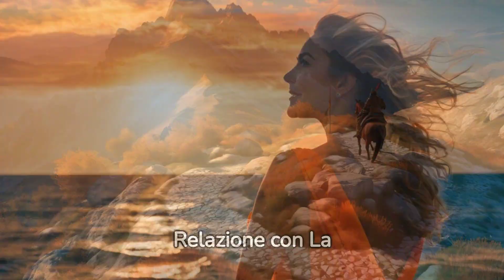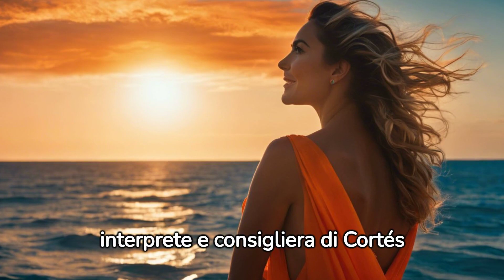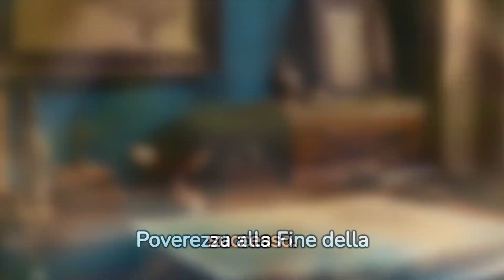ALLA SCOPERTA DI.......!!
Benvenuti nel canale "Ricchezza Illimitata"!
Se sei affamato di ispirazione e desideri scoprire segreti, citazioni e racconti dei personaggi più iconici della storia mondiale, sei nel posto giusto! Qui, ti immergerai in un viaggio coinvolgente e stimolante, alla scoperta di menti brillanti come Nicola Tesla, Albert Einstein, Abramo Lincoln, Confucio, Voltaire, Socrate e molti altri.

Il nostro canale ti offrirà una panoramica senza precedenti sulla loro filosofia di vita, i loro pensieri rivoluzionari e le strategie che hanno segnato la storia. Sarai avvolto dalle loro parole sagge e dalle prospettive rivoluzionarie, che hanno plasmato il corso dell'umanità.

Ogni episodio sarà un tuffo nella mente di questi grandi uomini, arricchito da straordinarie citazioni, testimonianze autentiche e rari frammenti di interviste. Il nostro obiettivo è donarti ispirazione, emozioni e preziosi spunti per migliorare la tua vita.

Preparati a lasciarti coinvolgere da una narrazione avvincente e ad arricchire la tua mente con le perle di saggezza di coloro che hanno fatto la storia. Ogni momento trascorso qui ti spingerà a sognare in grande, a superare i tuoi limiti e a perseguire la tua personale ricchezza illimitata.

Non perdere l'opportunità di essere parte di questa esperienza unica. Ti aspettiamo per condividere emozioni, crescere insieme e scoprire il vero potenziale della tua vita.

Hernán Cortés è stato un esploratore e conquistador spagnolo che ha svolto un ruolo chiave nella conquista del Messico nel XVI secolo. Ecco una panoramica della sua vita e delle sue imprese:

Nascita e Formazione:

Hernán Cortés è nato nel 1485 a Medellín, in Estremadura, Spagna.
Ha studiato legge all'Università di Salamanca, ma ha abbandonato gli studi per intraprendere un'avventura nelle terre appena scoperte del Nuovo Mondo.
Viaggi in America:

Nel 1504, Cortés partì per Hispaniola, un'isola dei Caraibi, e successivamente si stabilì a Cuba nel 1511.
Nel 1519, ottenne il permesso di esplorare il continente, portando a termine la spedizione che avrebbe portato alla conquista del Messico.
Conquista del Messico:

Nel 1519, Cortés sbarcò sulle coste del Messico con un esercito ridotto. Durante la sua spedizione, stabilì alleanze con popoli indigeni ostili agli Aztechi.
Cortés marciò verso la capitale azteca, Tenochtitlán, catturandola nel 1521 dopo una serie di scontri con l'imperatore azteco Montezuma e le forze azteche.
La conquista del Messico da parte di Cortés segnò la fine dell'impero azteco e pose le basi per la colonizzazione spagnola della regione.
Ritorno in Spagna:

Dopo il successo in Messico, Cortés tornò in Spagna, dove ricevette l'ammirazione ma anche l'invidia da parte delle autorità spagnole.
Fu coinvolto in controversie legali e processi, ma mantenne una certa influenza.
Ultimi Anni e Morte:

Cortés tornò in Nuova Spagna (Messico) ma non riuscì a consolidare completamente il suo potere.
Morì nel 1547 a Castilleja de la Cuesta, in Spagna.
Hernán Cortés è una figura storica complessa e controversa.

Da un lato, è celebrato come un eroe e un esploratore coraggioso, ma dall'altro è criticato per le sue azioni che portarono alla distruzione delle civiltà indigene e alla colonizzazione spagnola in America. La sua figura è stata oggetto di dibattito e interpretazione nel corso dei secoli.

link in descrizione per libri interessanti su artisti famosi e su libri motivazionali consigliati